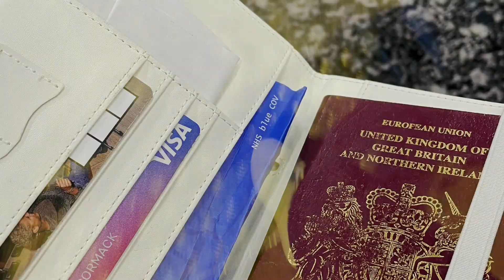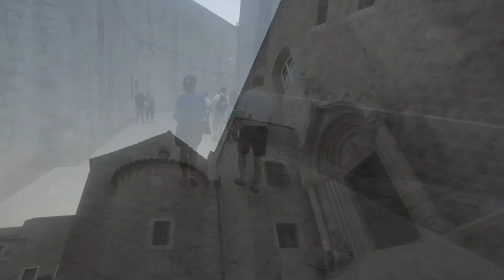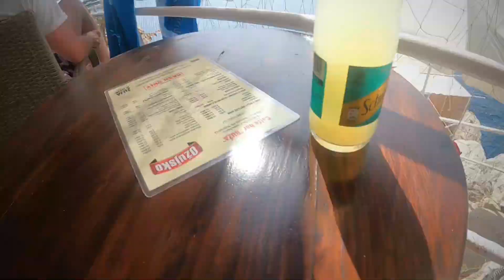SOLO TRAVEL VLOG #4 | DUBROVNIK, CROATIA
I have recently spent 12 days exploring the beautiful country of Croatia,  starting my trip in Dubrovnik.

This city really took my breath away - i don't want to even count how many times i used beautiful to describe the place haha!,

DAY 1: Flying from Edinburgh - i requested my proof of vaccination letter from NHS Inform
I had to also do a pre-departure test from Inverness Airport - this cost me £50. The rules have changed and this is no longer needed but check the most upto date advise

After arriving in Dubrovnik I headed to the express shuttle stand to the right of the door and purchased a ticket ( 55 Kuna - Around £7 ).
I then has to go get a charger as I left my usb one back home oooops !
Arriving at Hostel Lina after 17483 steps, i settled into my room and did a wee bit of work before heading to the old town and the cable car which cost 170 Kuna - £19.50 for a return ticket. After that i just wandered through old town - you could genuinely get lost in this places it is so beyond stunning.

On day 2 I got up quite early and headed into the city to see the city walls around 9:30am - it wasn't too busy but I did hear the earlier you go the better as mid-day onwards it can be a bit busy with crowds. This cost 200 Kuna ( £23 ).

After a long day of walking I headed to this beautiful cliffside bear for 'drinks with a nice view' and then went back to my hostel to freshen up before going sunset sea kayaking to finish my trip in Dubrovnik - I used getmyguide to book this excursion - use APP10 for 10% off the App. This was the most unreal experience and a must do if your in the area - gosh its alot harder than it looks, my arms were killing for the first 20 mins!!

and lastly i headed out to a wee cafe in the morning just next to the entrance to the city walls near kings landing - had an amazing view - shame i had several wasps making it impossible to eat my breakfast in peace..

I then got the bus to split ( there is boarder control so you do need to get out the bus twice and sometimes queues can be quite long to keep this in mind ).

riana x